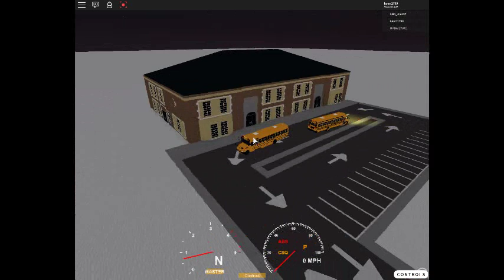school bus am routes for ELEMENTARY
IF YOU WANT TO HELP ME DO ROUTES ADD ME ON MY ROBLOX :KEON1799 ASAP